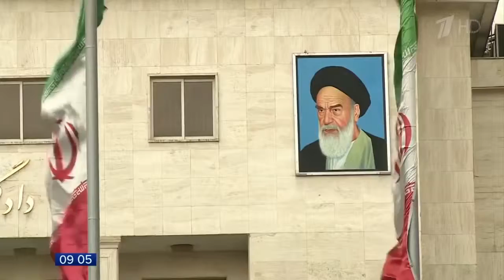Участники иранской ядерной сделки намерены создать специальный механизм для расчетов с Тегераном